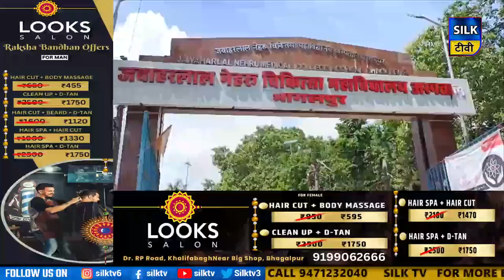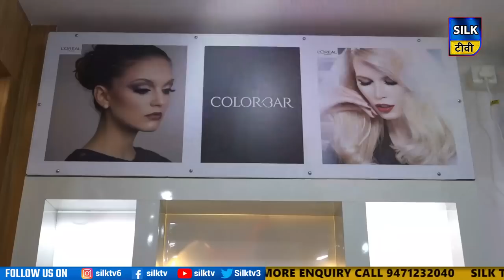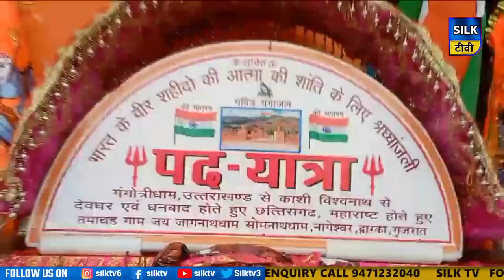SILK TV- जिले की खबरें एक साथ || 26 AUGUST 2023